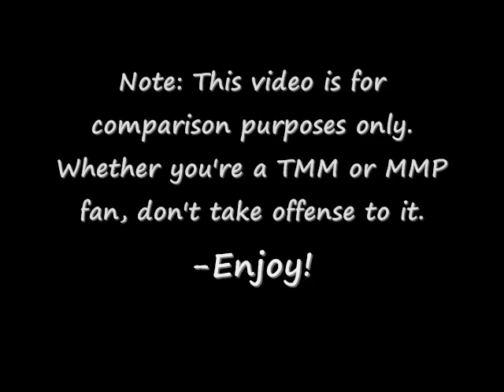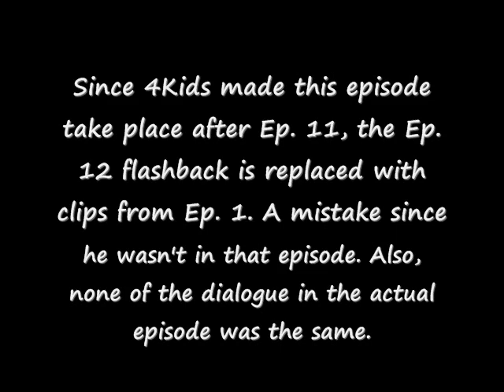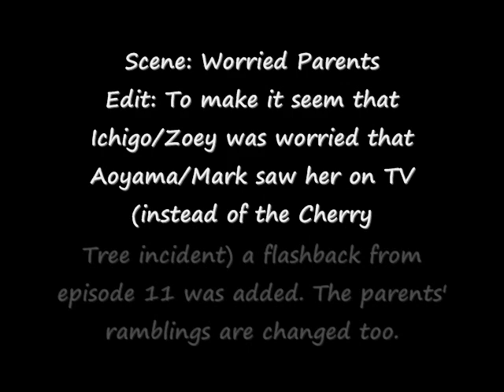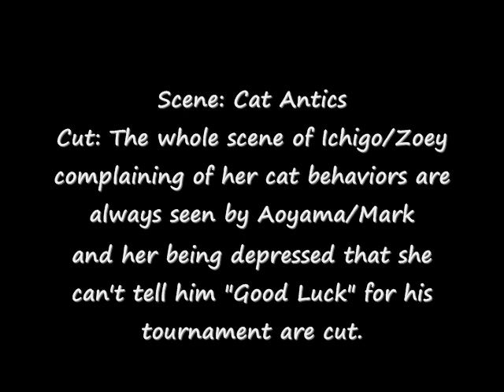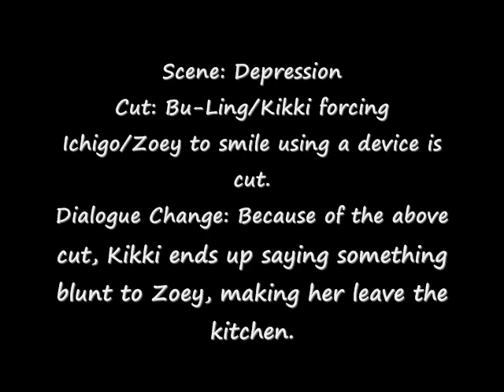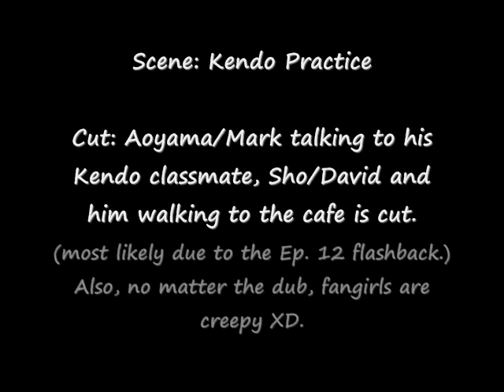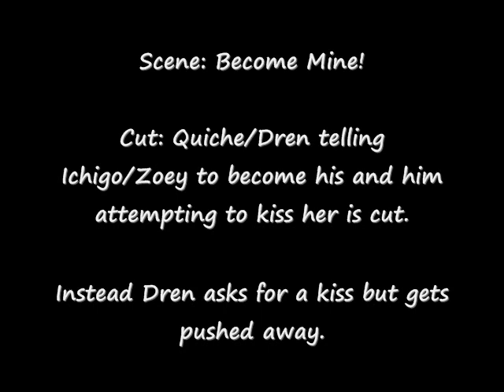4Kids Mew Mew Edits - Episode 13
Note: Make sure to read EVERYTHING that's in this video.

It's December. So in the first 26 days, there will be a new video up! It's a remake and more detailed version of the 4Kids Mew Mew Edits. Each episode will have its own video, so more edits and changes can be covered.

Here is episode 13, where about 4 minutes of footage was cut due to it referencing episode 12(which 4Kids made into the Premiere episode). Ichigo's fear of Aoyama reconizing her at the cherry tree incident is changed to Zoey being afraid that Mark reconized her on TV. Also, kitty angst and Quiche/Dren trying to steal another kiss are cut.

Since there was a lot changed in these clips that I couldn't write down in the video, I'll add annotations to point out the other edits.

Episode 14 will be up tomorrow!